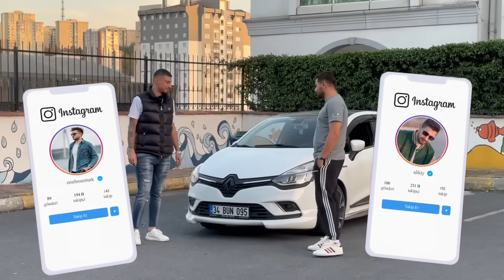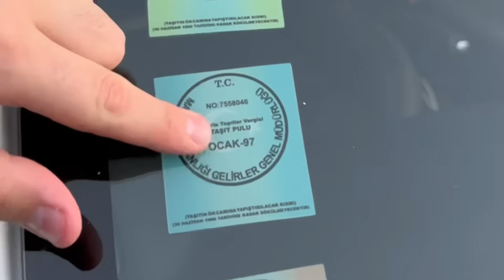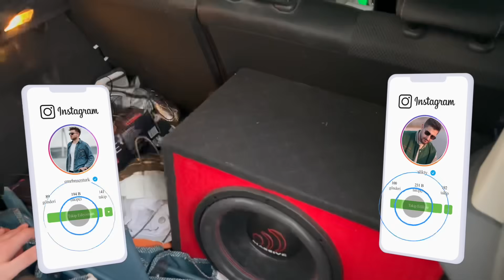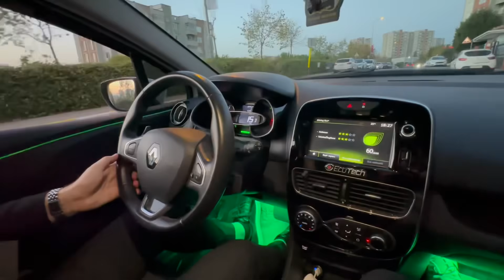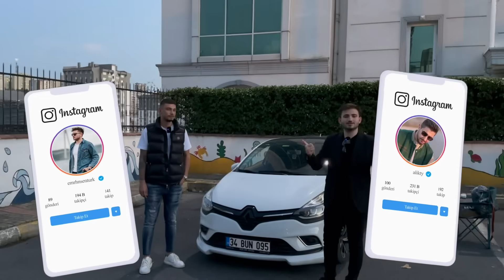885.000 TL RENAULT CLİO ALMAYA GİTTİK !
Merhaba Küçük Burjuvazi izleyenleri ; bu videomuz da sizlerin çok sevdiği araba alım serüvenimizle birlikteyiz.Bu serüvende 885.000 TL Renault Clio almaya gittik.Araç inceleme,test sürüşü ve olaylar hakkında birçok detay videoda sizleri bekliyor.